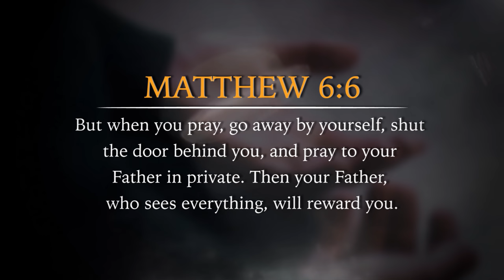Secret Place Prayer | Seeking God Daily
Secret Place Prayer is when you diligently commit to daily prayer. Be inspired by this short sermon to guard your secret place prayer life at all costs.